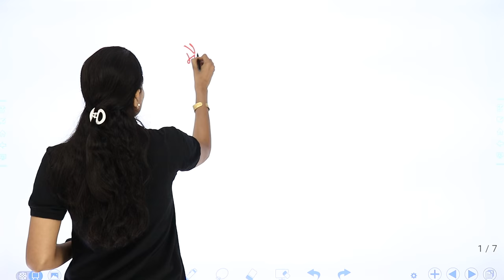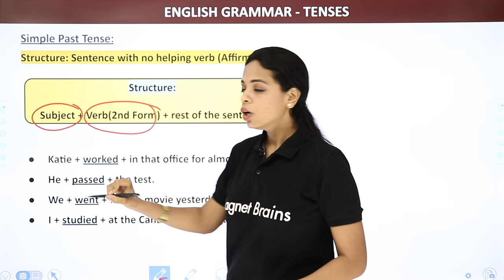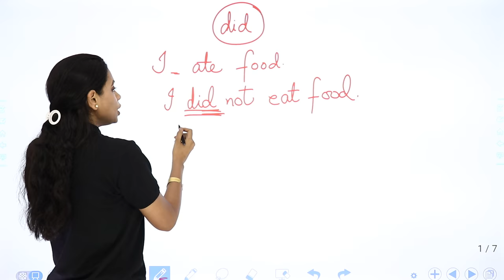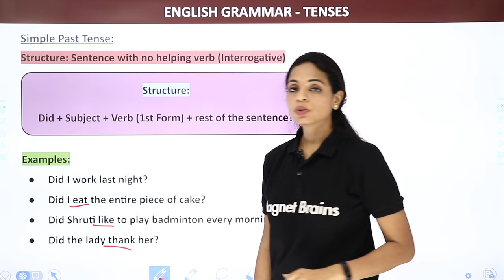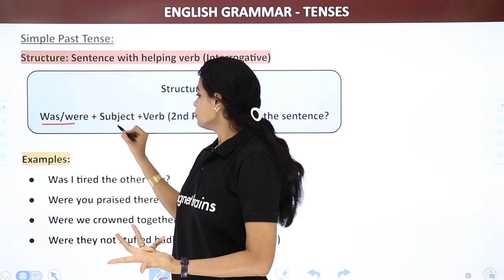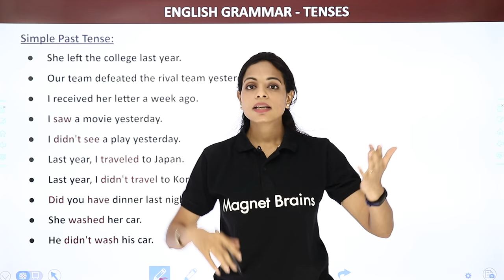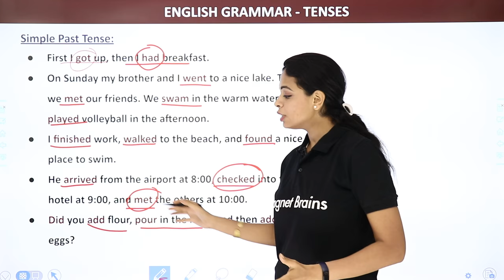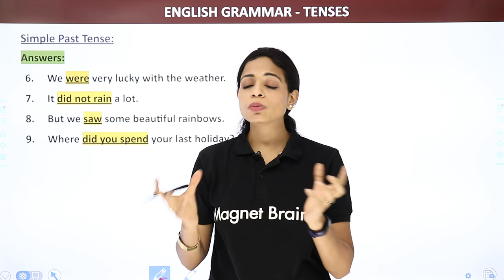Simple Past Tense - Simple Past Tense Sentences | Class 4 to 8 English Grammar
✔️ Class: 8th
✔️ Subject: English
✔️ Topic Name: Simple Past Tense - Simple Past Tense Sentences
✔️ Topics Covered In This Video (By Swati mam ): This description is about a lesson in English grammar class 8 taught by Swati mam on the simple past tense. She will cover topics such as the different forms of past tense verbs, how to correctly use them in sentences, and activities to further practice the concepts. In addition, she will provide helpful tips and examples to aid in a better understanding of the material.

100 sentences of simple past tense,
10 examples of simple past tense,
20 sentences in simple past tense,
simple past tense questions examples,